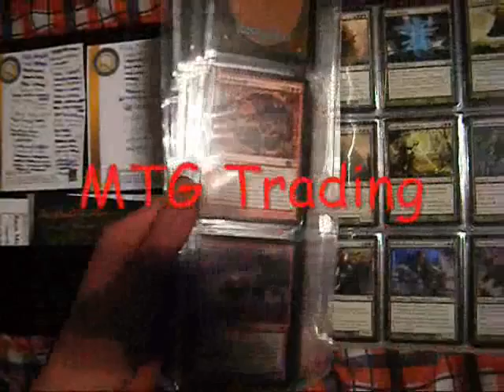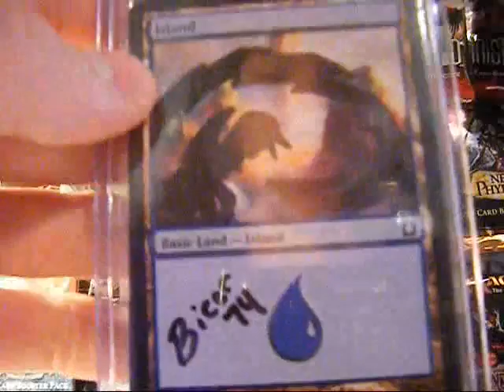TCBM for Erik Bice (bicer74)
Youtube trading vet, greatness was already expected